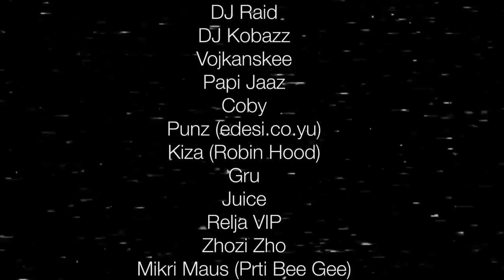Hronike S01E05 - Uticaj Zajednice na Hip Hop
Peta epizoda serijala Hronike

Šta su Hronike?
Hronike su dokumentarni serijal koji se sastoji od 11 epizoda. Intervjuisali smo 21 osobu iz svih sfera hip hop kulture.. Na jednom mestu ćete saznati kako o istoj temi razmišlja pripadnik stare ili nove škole, MC ili DJ, grafiti umetnik ili bboy, bitmejker ili novinar. Svi koji su intervjuisani su odgovarali na ista pitanja i odgovore smo podelili u 11 celina.

Kamera i montaža: Adam Rakićević i James Photo Video

Skrečevi: DJ Mrki

Animacija: Jovan Lazarević

Nemojte kačiti video na svoje kanale. Sva prava zadržava My People magazin.